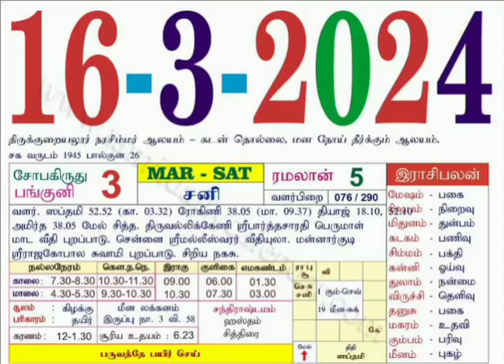இந்த நாள் இனிய நாளாக அமைய வாழ்த்துக்கள்district